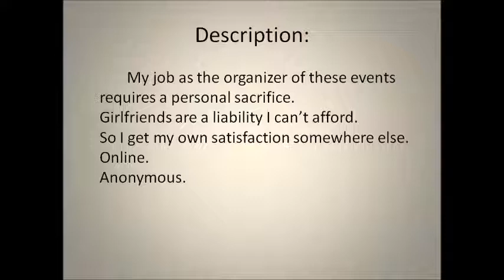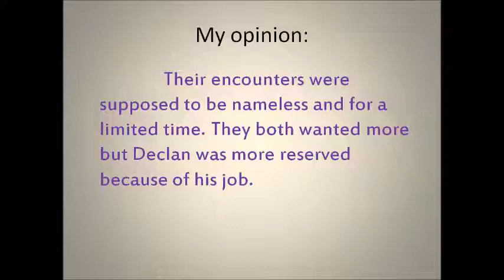Hotel O (Declan & Kat)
my review for the book: Hotel O by Clarissa Wild